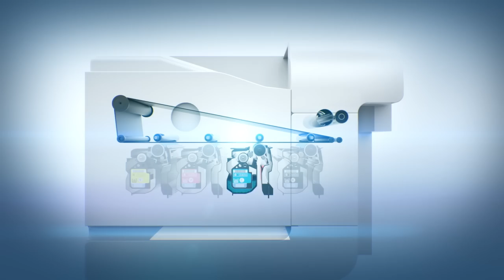Missing Persons: Episode 4 | Toner Science Investigation | HP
When your coworkers are missing, who do you call? Watch as Dana, Dave, and Foster use toner science to follow the clues and solve this mystery in this week’s Toner Science Investigation. When 70% of the science is in the cartridge, you know they’ll solve this crime.